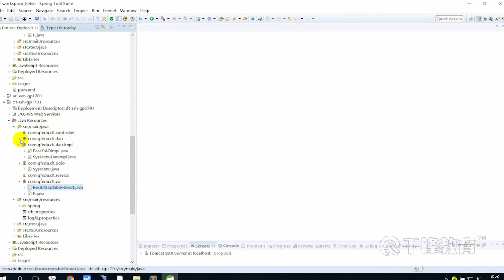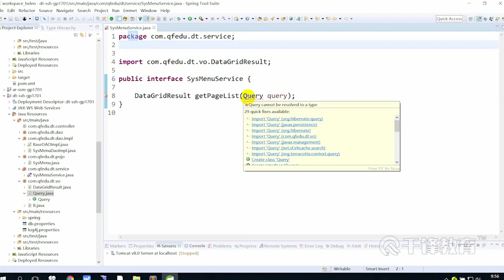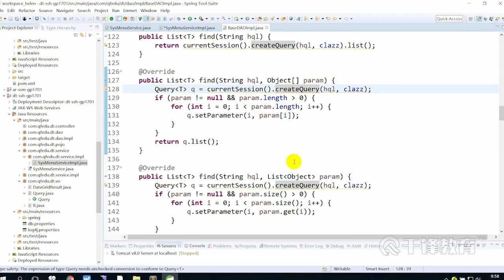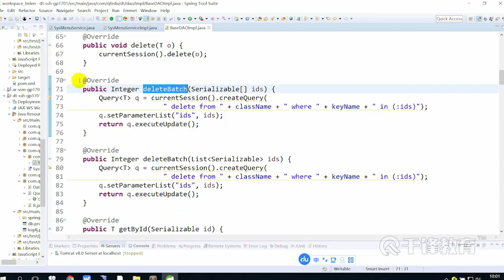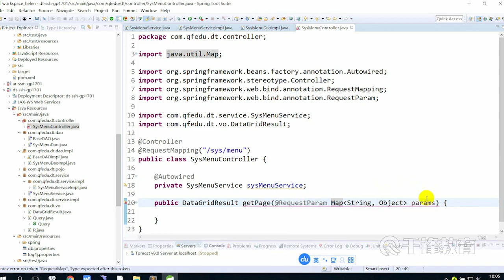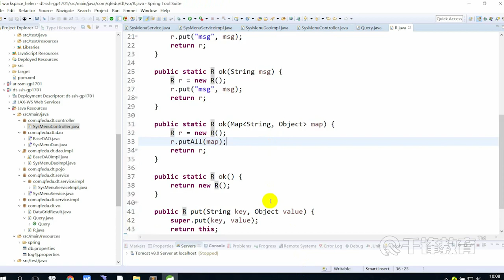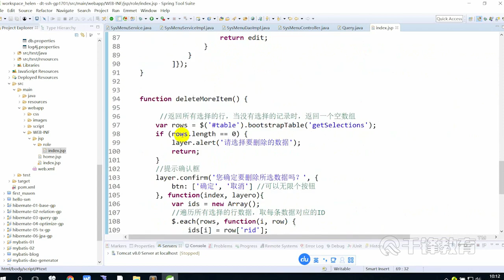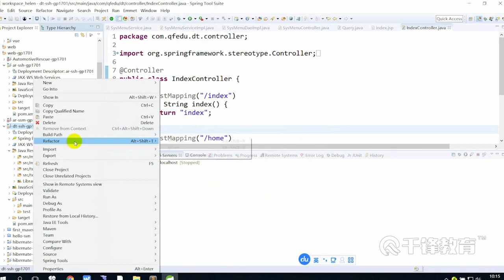千锋Java教程：3 代码整合